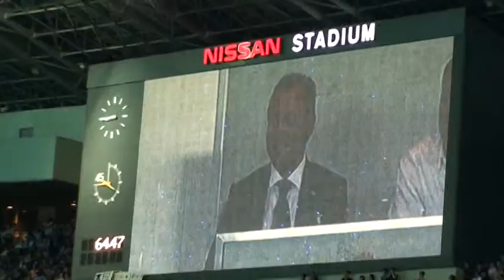2010年9月4日 日本代表対パラグアイ代表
2010年9月4日　日本代表対パラグアイ代表の試合を日産スタジアムに見に行ってきました。
香川の特典シーン。（大型ビジョン）